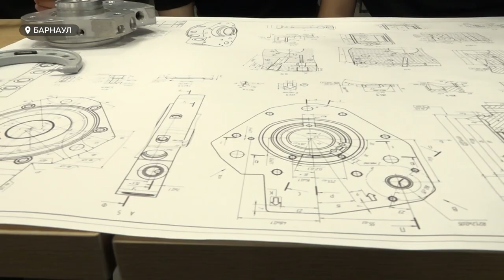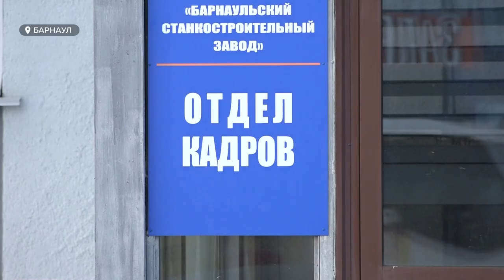Новый формат обучения внедрили в Алтайском политехническом техникуме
Самой молодой образовательно-производственный центр края посетило на днях руководство региона. Это - кластер машиностроения, он создан на базе Алтайского политехнического техникума. И его особенность в том, что студенты могут заключать целевые договоры о трудоустройстве с предприятиями региона, обучаясь еще на первом курсе. О новом формате обучения расскажут мои коллеги.